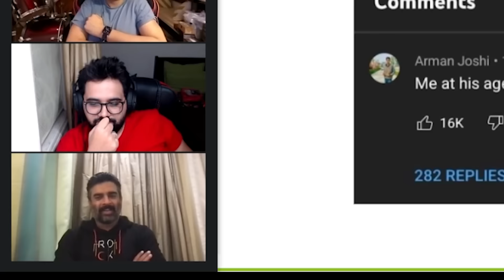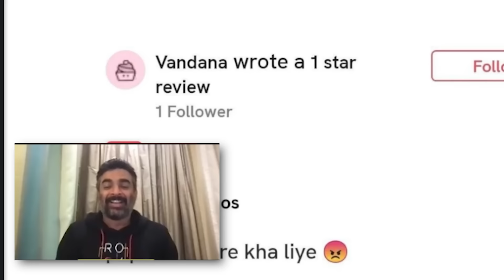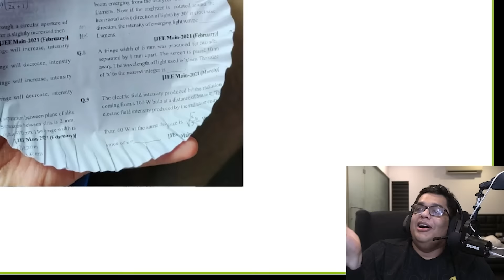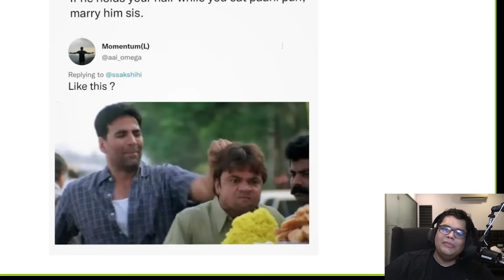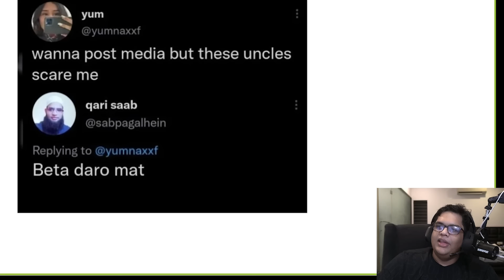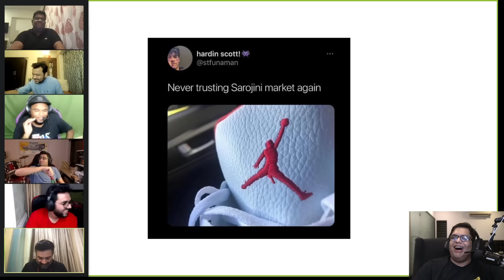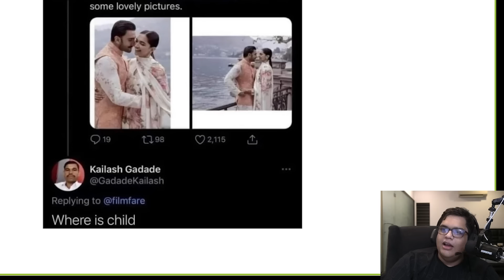INDIANS ARE SAVAGE PT. 3 ft. R Madhavan